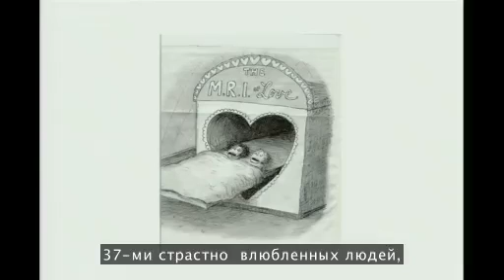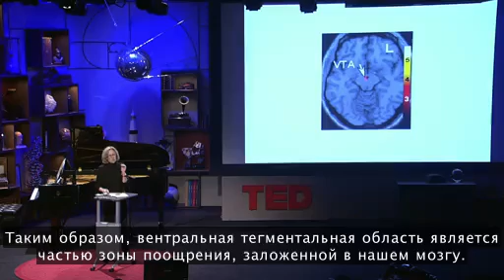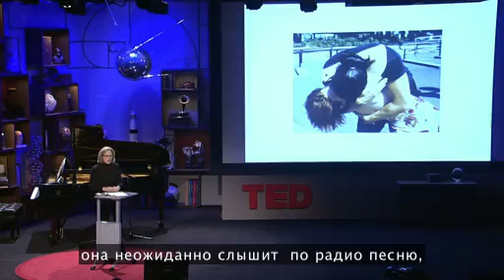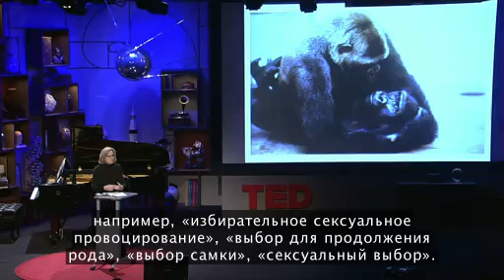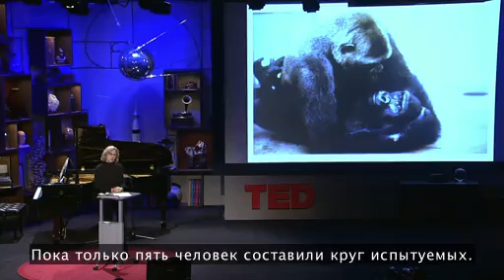Хелен Фишер изучает мозг влюбленных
Почему все люди жаждут любви и даже готовы умереть за нее? Чтобы ответить на этот вопрос, научно-исследовательская группа под руководством Хелен Фишер.